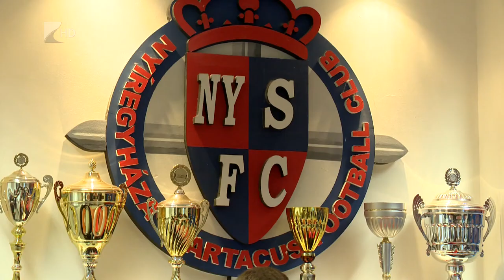A Soroksárt fogadja Szpari - Kölcsey Tv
Hazai pályán, a Soroksár ellen kezdi a tavaszi szezont vasárnap a Nyíregyháza Spartacus. A klub csütörtöki sajtótájékoztatóján bemutatták a négy új játékost, Gresó Mátyást, Márkus Attilát, Paku Rolandot és Szokol Zsoltot. A cél az, hogy a jelenlegi tizenegyedikről az ötödik-hatodik helyre lépjen előre a Szpari.